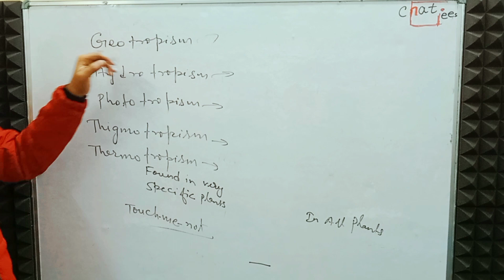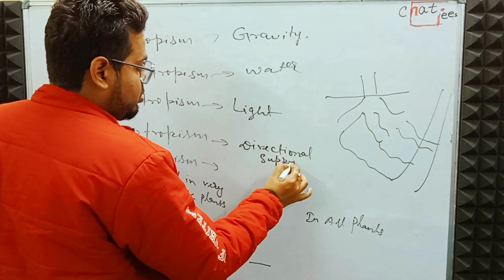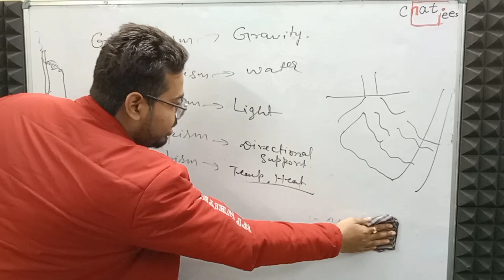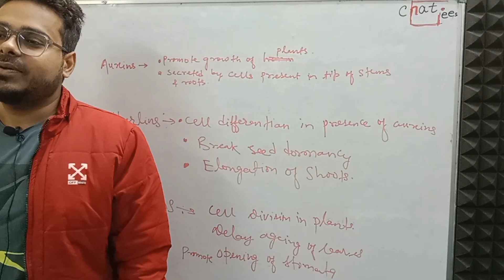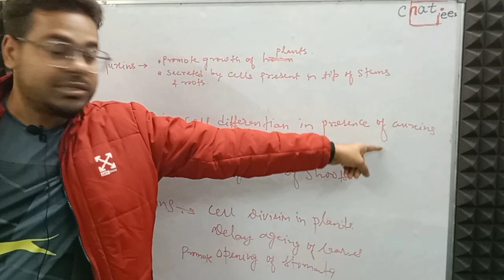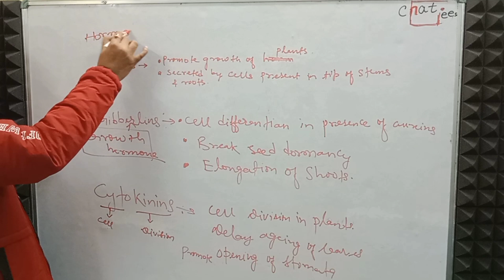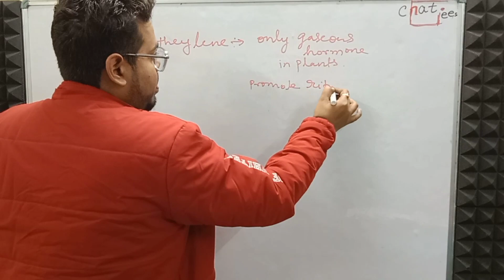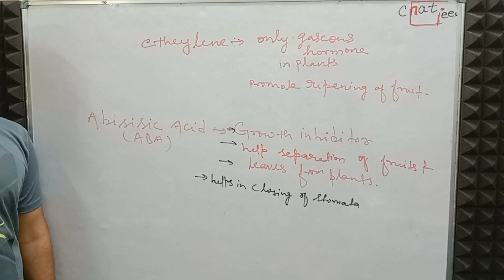Control & Coordination One Shot Revision Part 03 | Class 10th CBSE Biology | ChatJEEs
If you are from Dhanbad & wants to join ChatJEEs offline class fill out this form :

*Books Recommendation for Class 10th* :

Links to all the books mentioned  below are of Latest edition i.e 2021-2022 :

Link to Purchase Maths NCERT Class 10th

Link to purchase Maths , RS Agarwal (latest Edition _ 2021) for class 10th

Link to purchase Maths, RD Sharma for Class 10th

Link to Purchase Science , NCERT Class 10th

Link to Purchase Physics , S.chand (Latest edition 2021 ) for class 10th

Link to Purchase Chemistry , S.chand(Latest Edition 2021) for class 10th

Link to purchase Biology , S.Chand(Latest Edition , 2021 ) for class 10th

Link of Previous Year sets & Sample Papers will be updated soon ...

My Gears :

My mic
My Tripod
My Camera
My Laptop
Acoustic Foam
pen tablet